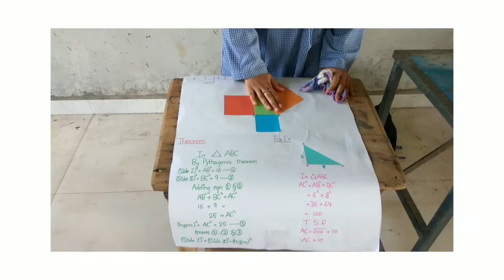Jashne ejaz of principal shaikh abdul hakeem sir short review.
Jashne ejaz short review